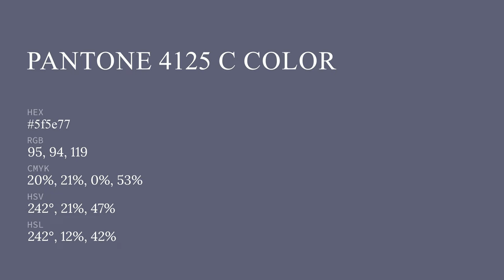color 5f5e77 hex color - Blue color - Warm color 5f5e77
What color is ? 5f5e77 hex color - Blue color - Warm color 5f5e77

Hex 5f5e77 Color Code is also known as color.